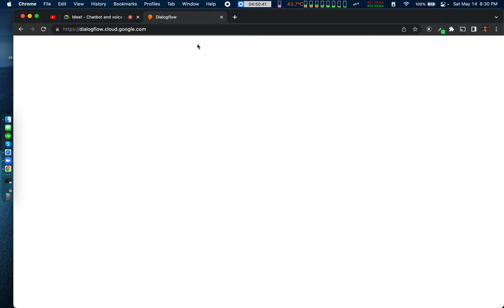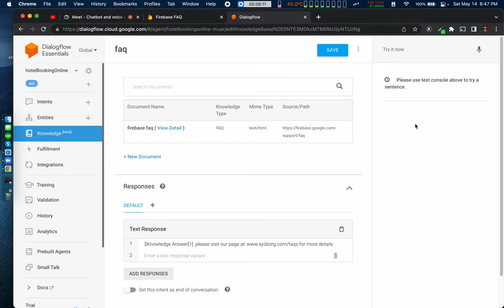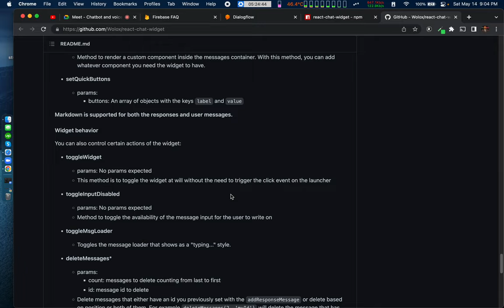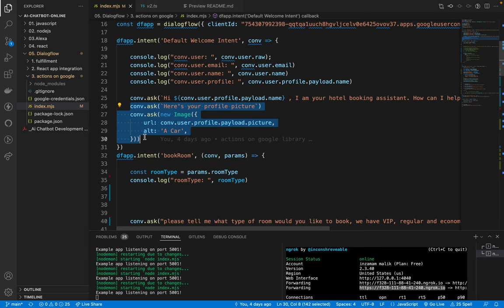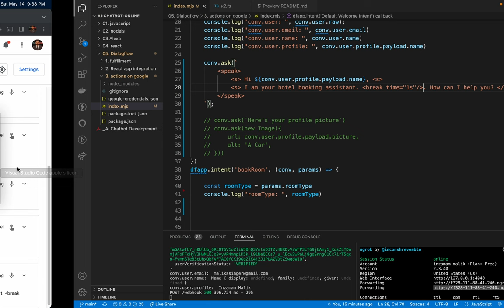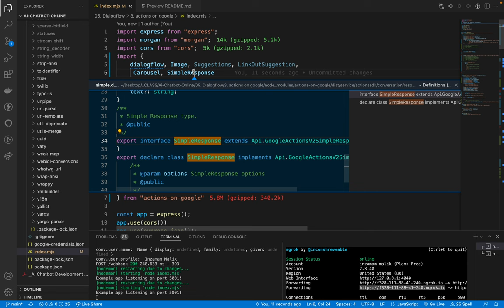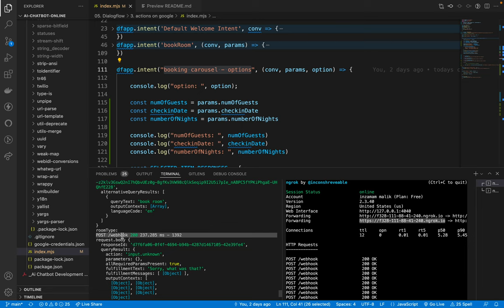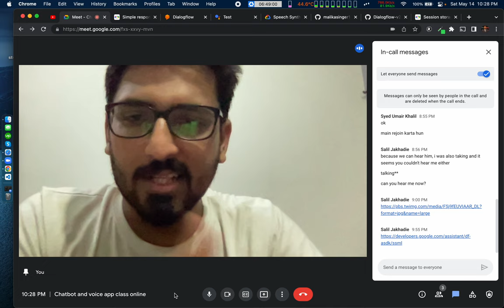actions on google